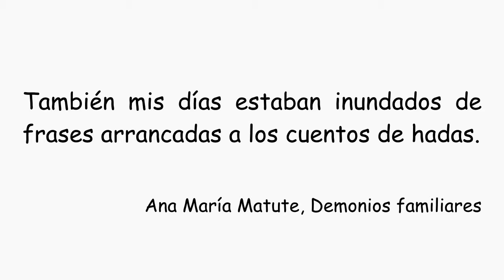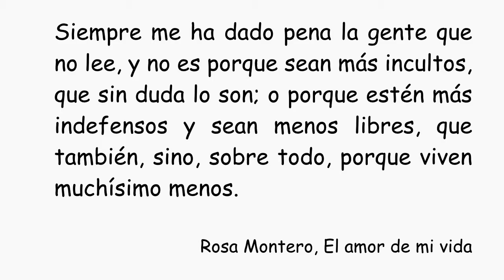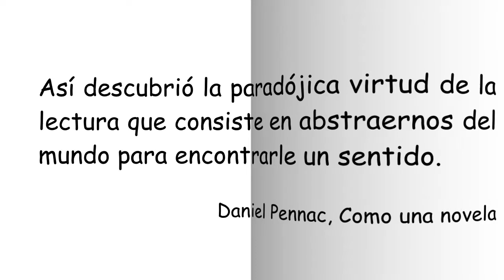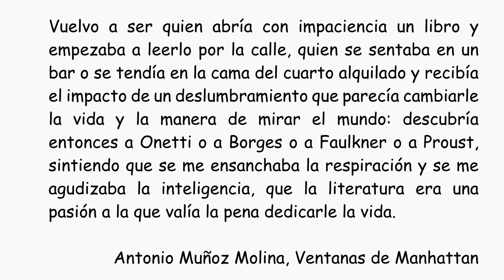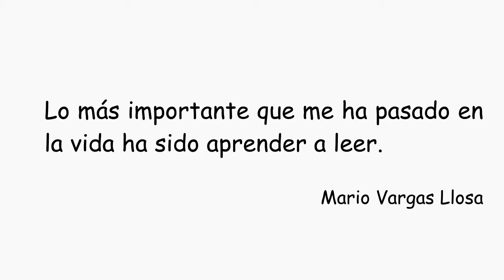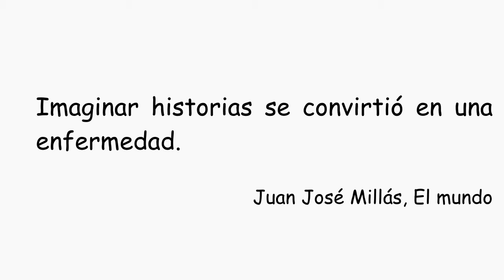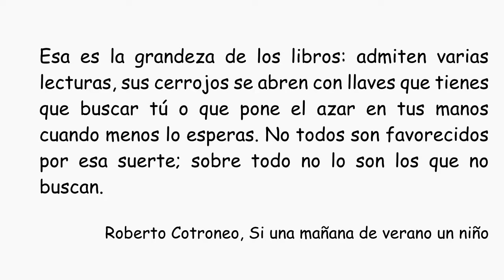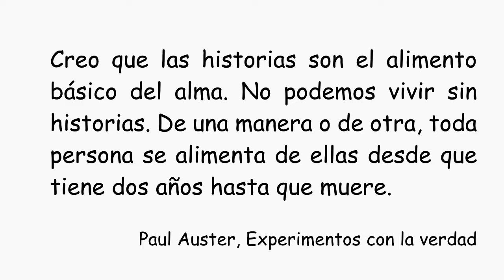La magia de la lectura - Ana Conesa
Presentación creada por la profesora de lengua  Ana Conesa del IES Saavedra Fajardo.